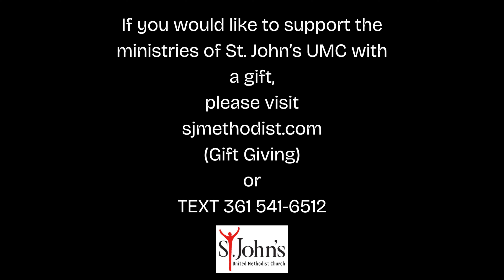Right, Wrong, and Holy 072824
"The Consequences of Doing Wrong: Understanding Moral Responsibility